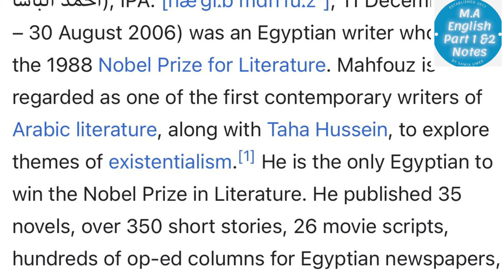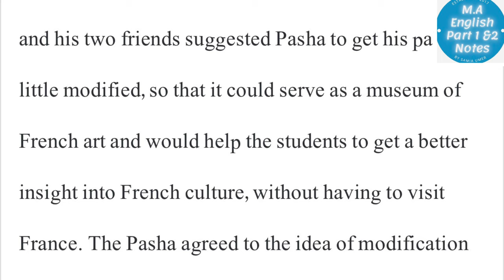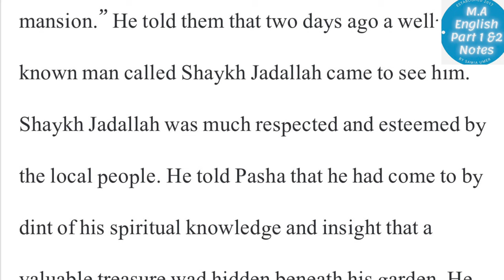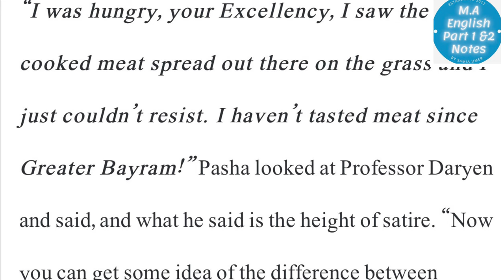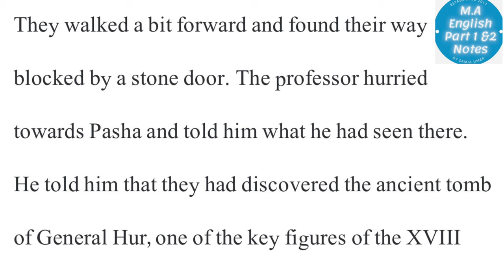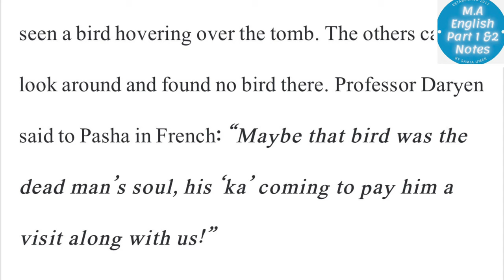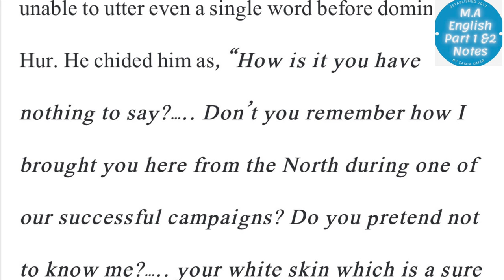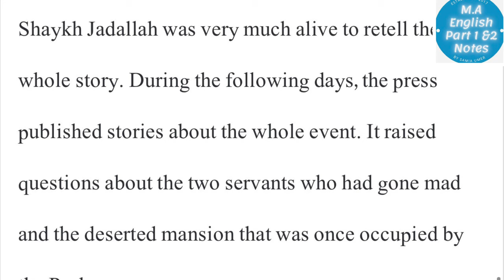SHORT STORY|THE MUMMY AWAKENS|BY NAGUIB MAHFOUZ|DETAILED SUMMARY WITH QUOTATIONS|MOST IMPORTANT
Optional Subject~Short Stories Summaries 💫
THE MUMMY AWAKENS BY NAGUIB MAHFOUZ
Detailed Summary and explanation With textual quotations.
BY LECTURER SAMIA UMER
Quality notes of M.A English Literature & Linguistics.